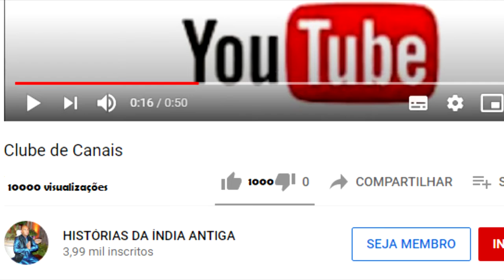KRISHNA E BALARAMA MATAM DENUKA por ATISUNDARA